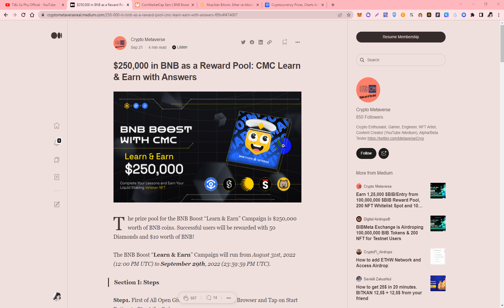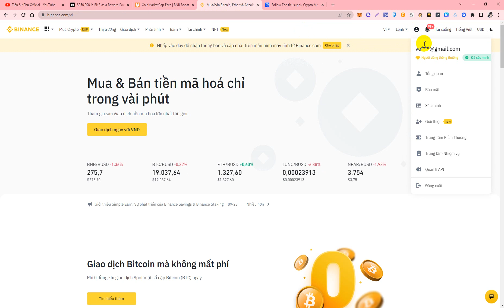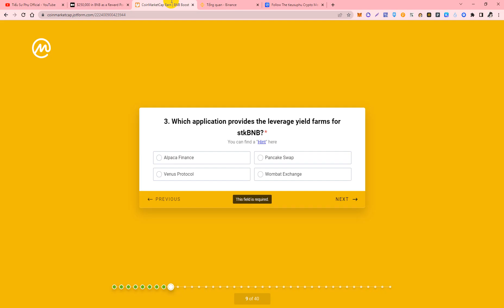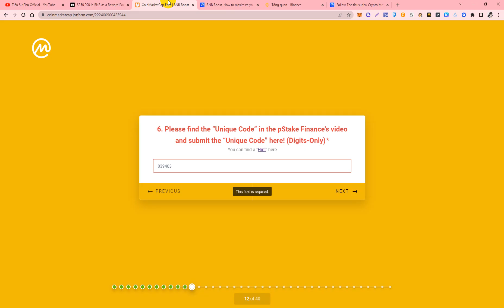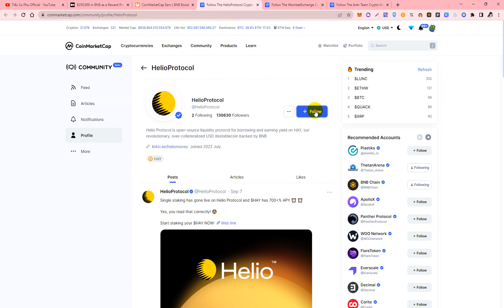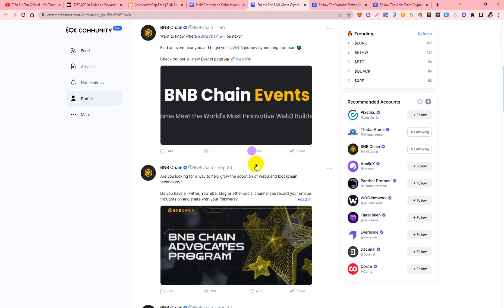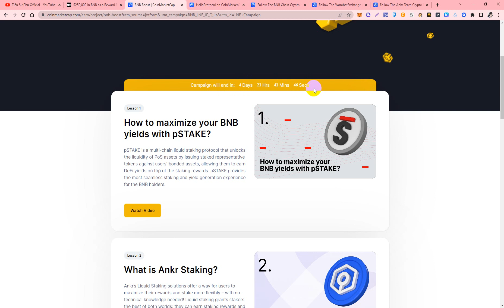Coinmarketcap Learn & Earn Chia Sẻ Tổng Giải Thưởng 250,000$ BNB